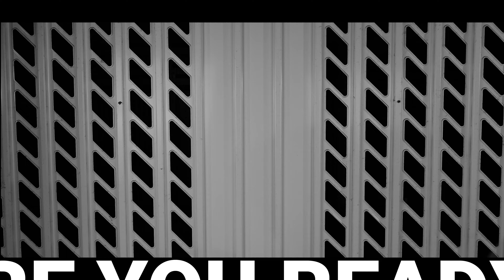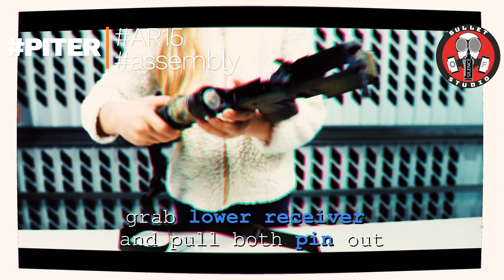S2 ASE 03 - How To Re-Assemble Your AR15: A Step-By-Step Guide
What was disassemble, shall be re-assembly. PITER show you with some small help step by step how to do it. In 3 minutes your AR15 will be ready to start training.

Sound: A FEW INCHES LATER SPONGEBOB SOUND

 @Pawel Bandola World  @Damian Kosowski